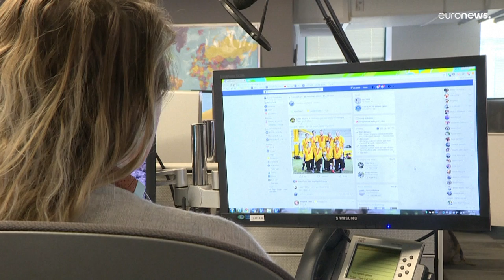Meta reabre as portas a Donald Trump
Antigo Presidente dos EUA volta a poder publicar no Facebook e Twitter após dois anos com as contas bloqueadas devido à invasão do Capitólio